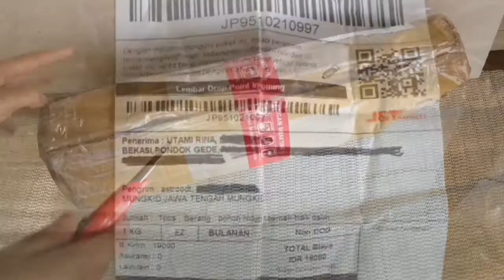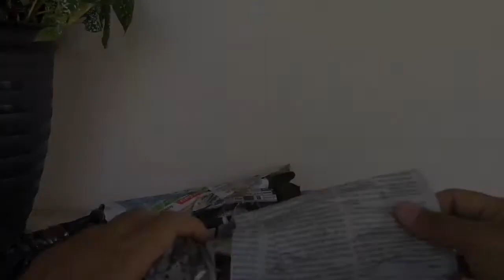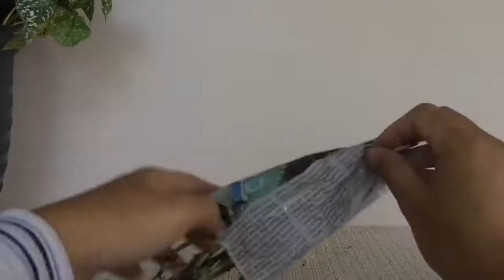Unboxing Tanaman dari Magelang | Chrisantenum | Hypoestes | Peperomia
Tanaman ini aku beli Online dari toko di Magelang lewat Shopee.
Free Ongkir karena beli pas lagi Promo!

Happy Watching